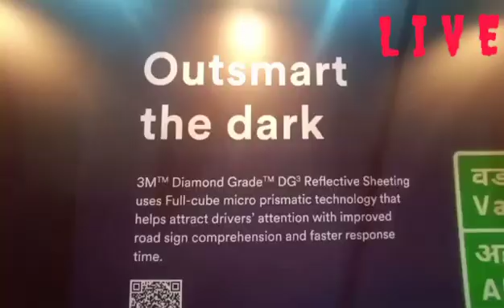September 7, 2022